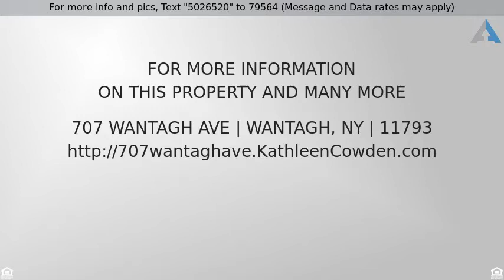Priced at $329,000 - 707 Wantagh Ave, Wantagh, NY 11793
Residential, Condo - Wantagh, NY

8/17 Installed Hardwood Oak Flooring Throughout With New Molding.  8/17 Installed Counter Tops. Appliances Hardly Used.  2015 Refrigerator. 2 Wall A/C's, 3 Fans W/Reversible Mode.  Front Load W/D. Freshly Painted Throughout. Basement Storage. Patio Shared With 3 Other Units Only. Bbq In Back Area. 5 Large Closets. Guest Parking For 2nd Car. Fire Wall Between Units.